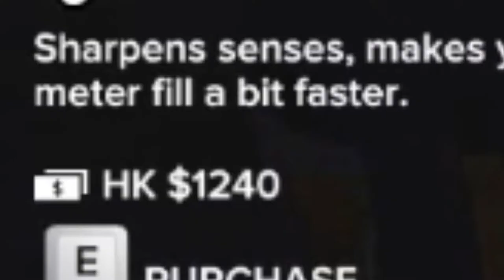I TRAVELED to CHINA and got arrested...| Sleeping Dogs